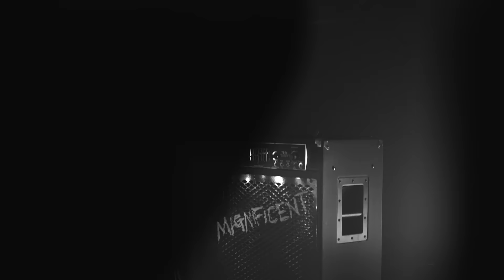Behind Fold7 & Magners' "Hold True" campaign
Magners is paying tribute to "authentic" musicians in its new ad to support its multimillion pound relaunch of the brand.

Campaign spoke to Marc Nohr, the chief executive of Fold7; Ryan Newey, the agency's chief creative officer; and Mark Boulos, the chief commercial officer at C&C Group.